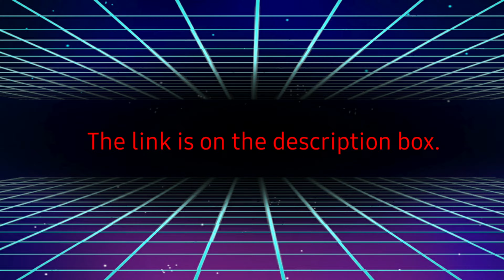Please support our other channel. Maraming salamat...